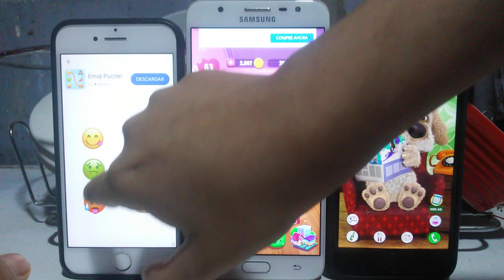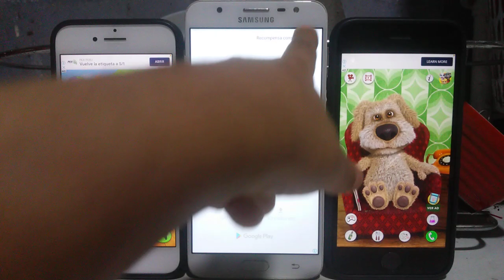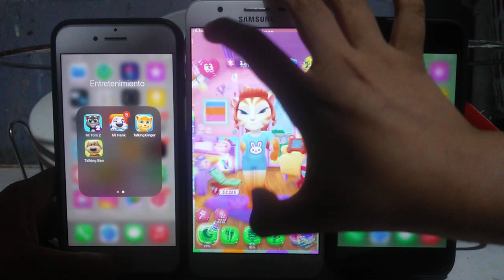My Talking Tom 2 Echo VS My Talking Angela 2 Echo VS Talking Ben Echo 590